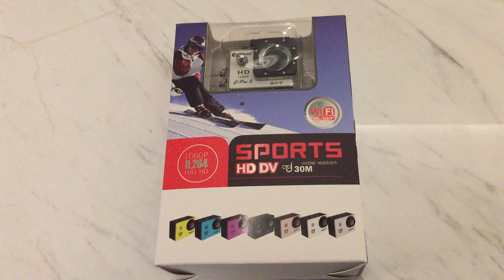Cognos Action Camera 603c - WIFI